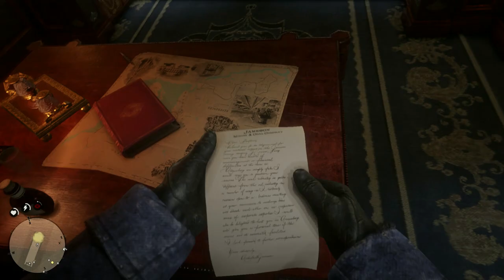What Are Lenny And Micah Doing While Robbing The Cornwall Train | Red Dead Redemption 2